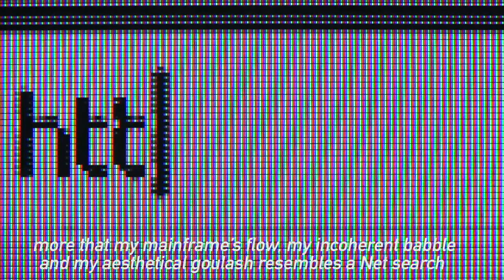Charlott Dazan | RISD 2020 MFA Photography Show | ClampArt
Charlott Dazan delights in unlikely juxtapositions: from neon-punk and microscope images of flora and fauna, to tassel curtains, stress balls and filing cabinets, to esoteric references and scraps salvaged from the world wide web, to lazy sociology and materialist feminism. Their bouncing, shimmying and pirouetting installations “can be accused of being art after the internet,” says Dazan, “my mainframe’s flow, my incoherent babble and my aesthetical goulash resembles a Net search and its unintended consequences.”

Now open at ClampArt is the RISD 2020 MFA Photography Show.  Masks and social distancing will be required with a limit on the number of guests in the gallery at one time.

247 West 29th Street,
Ground Floor

Gallery hours:
Tuesday – Saturday,
10.00 am – 6.00 pm